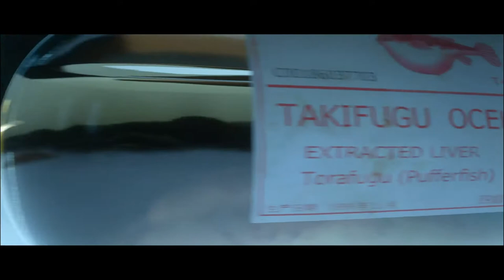Nouveau générique/opening exclusif à HITMAN oldschoolgameuniverse.blogspot.fr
présente le nouvel opening de la chaine/du site pour une licence bien précise..
Vous savez tous que je suis un fan de l'agent 47.
Ce générique collera bien avec mes futures vidéos de HITMAN.
Je garde le thème de Doom version 2016.